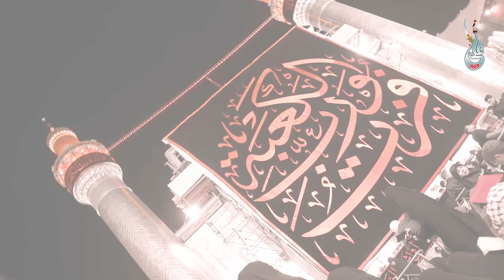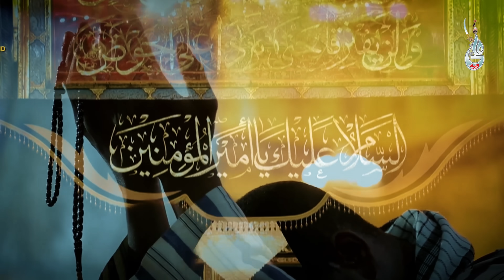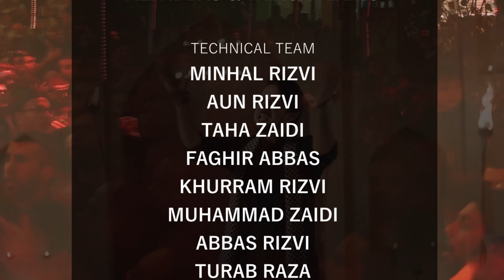Ali Jan E Jahan | New Nohay 2024 | Farhan Ali Waris | Mola Ali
New Nohay 2024 | Jan e Jahan Ali | Farhan Ali Waris | Noha | Muharram 2024 / 1446 | mola ali

Farhan Ali Waris presents a kalam / noha dedicated to the devotion of Maula Ali this Muharram 2024. This heartfelt noha is designed to strengthen the faith of believers and inspire a deeper connection to the virues and legacy of Maula Ali. Let this noha be a source of inspiration and a reminder of the noble character of Maula Ali.

Poetry | Mazhar Abidi
Central Idea | Syed Farhan Ali Waris
Composed by | Syed Farhan Ali Waris - Mazhar Abidi - Hassan Ayaz Jaffari
Chorus | Rizwan Mirza, Hasnain Mehdi, Moshin Hashmi,, Shahrukh, Sunny
Audio Recording | Owais Qureshi & Hassan Qureshi (ODS - Studio Karachi)
Audio Mixed & Mastered by | Omar Qureshi (ODS - Studio Karachi)
Video Production | The Focus Studio
Director | Safdar Kaleem
Edit | Hujjat Mehdi
DOP | Hansic Yousuf
Art Direction | Ali abbas -Tabish Abbas
Graphics | AR Graphics (abbas)
Technical Team | Muhammad Rizvi, Minhal Rizvi Aun Rizvi Taha Zaidi Faghir abbas Khurram Rizvi Muhammad Zaidi Abbas Rizvi Turab abbas
Special Thanks | FAW Team & Syed Hassan Ayaz Jaffri
Fariborz Xatami
Sahin Camsidpur Qulam
Seyyid Taleh